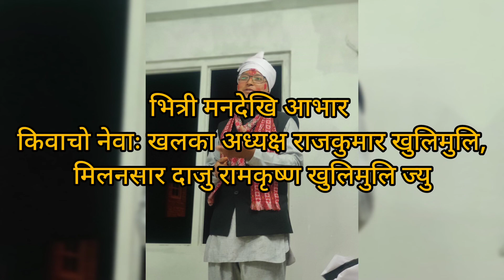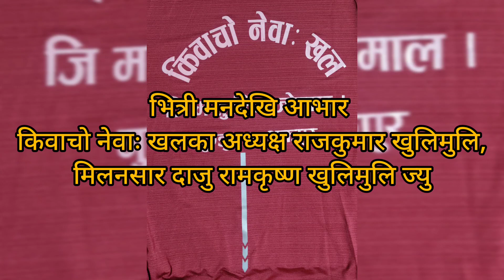किवाचाे नेवाः खल गुण्डु,भक्तपुर